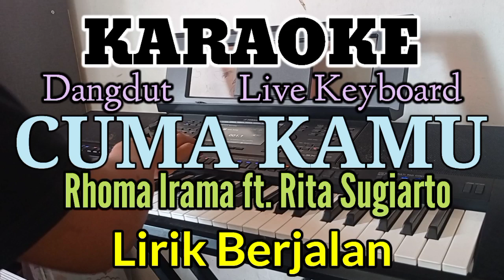Karaoke Dangdut || CUMA KAMU (Rhoma Irama & Rita Sugiarto)